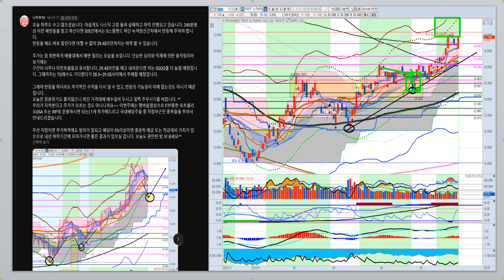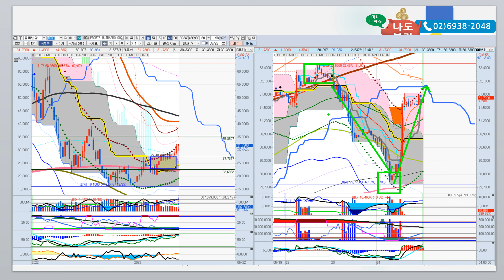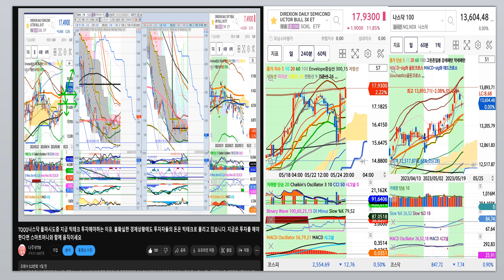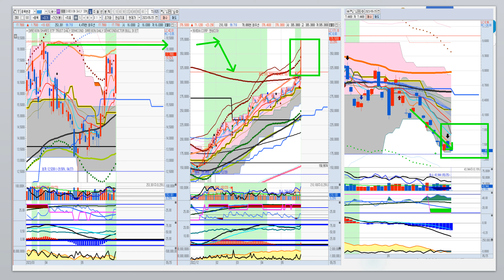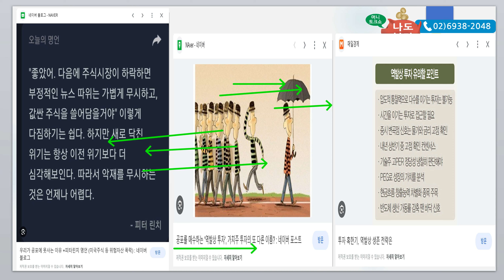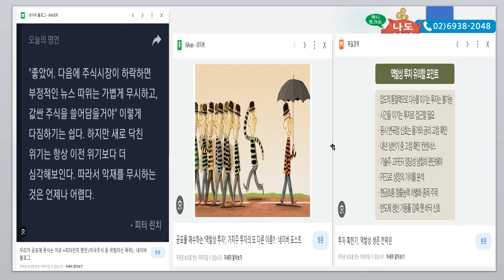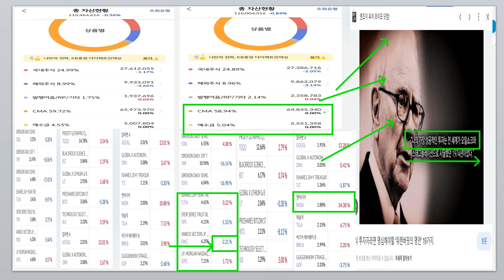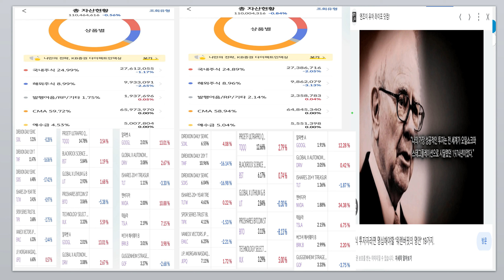엔비디아가 쏘아올린 상승신호탄~ TQQQ나스닥 급반등 33달러 돌파시 분위기 반전가능합니다. 상승 이어진다면 한동안 상승 추세는 계속 될 수 있으므로 다시 준비하면서 관찰하세요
미부채한도 협상이 연기되고 있습니다. 연준 FOMC의 25BP인상으로 일단 금리인상은 결정되었지만, 앞으로의 경기침체의 기간동안 인내의 시간이 될 수 있습니다.  인플레이션은 쉽게 잡힐 상황이 아니기 때문에 조심해야 할 수밖에 없습니다. 실적발표에 의해 변동성이 커질 확률이 높으므로 단기적으로도 대응을 잘하시면 좋습니다. 개인에게 가장 유리한 방법은 적립식 매수와 조금 기술적이지만 S스윙입니다^^ 주추세 상승에 조정이 바로 매수하기 가장 좋은 시점입니다^^ 추가매수는 볼린져밴드와 SV시그널로 해결하시면 됩니다.  공포감이 완연한 시장에서 절호의 타이밍을 잡는 현명한투자자되세요~이제는 현금비중에 대한 자금관리에 더욱 신경쓰시고 자산비중 관리에 집중하세요